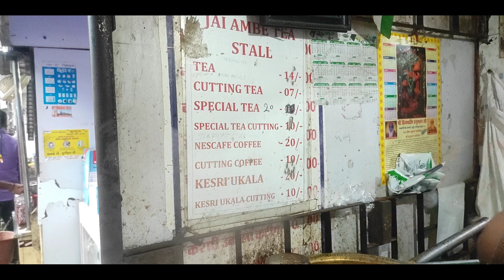मुंबई का Famous Ukala Chay | मुंबई में फिर से लाॅकडाउन? अब क्या होगा? सबकुछ जनता के हाथ में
𝙉𝙖𝙢𝙨𝙠𝙖𝙖𝙧 𝘿𝙤𝙨𝙩𝙤 𝘼𝙖𝙟 𝙠𝙞 𝙞𝙨 𝙫𝙞𝙙𝙚𝙤 𝙢𝙚 𝙢𝙖𝙞𝙣 𝙖𝙖𝙥 𝙨𝙖𝙗𝙝𝙞 𝙠𝙤 𝙈𝙪𝙢𝙗𝙖𝙞 𝙠𝙚 𝙛𝙖𝙢𝙤𝙪𝙨 𝙠𝙚𝙨𝙖𝙧𝙞 𝙪𝙠𝙖𝙡𝙖 𝙘𝙝𝙖𝙮
𝙠𝙖𝙞𝙨𝙖 𝙝𝙤𝙩𝙖 𝙝𝙖𝙞 𝙙𝙞𝙠𝙝𝙖𝙮𝙖 𝙝𝙪 𝙖𝙪𝙧 𝙈𝙪𝙢𝙗𝙖𝙞 𝙢𝙚 𝙤𝙢𝙞𝙘𝙧𝙤𝙣 𝙫𝙞𝙧𝙪𝙨 𝙨𝙚 𝙮𝙝𝙖 𝙠𝙞 𝙨𝙖𝙧𝙠𝙖𝙖𝙧 𝙣𝙖𝙮𝙞 𝙜𝙪𝙞𝙙𝙚𝙡𝙞𝙣𝙚𝙨 𝙟𝙖𝙧𝙞 𝙠𝙞 𝙝𝙖𝙞. 𝙪𝙨𝙠𝙚 𝙗𝙝𝙞 𝙗𝙖𝙧𝙚 𝙢𝙚 𝙗𝙩𝙖𝙮𝙖 𝙝𝙪.